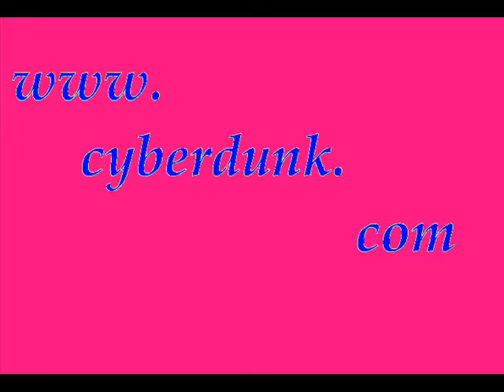cyberdunk - final eurobasket pannoloneHS.wmv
Cyberdunk is the best basketball mmorpg a Basketball mmorpg
video intended for pannoloneHS